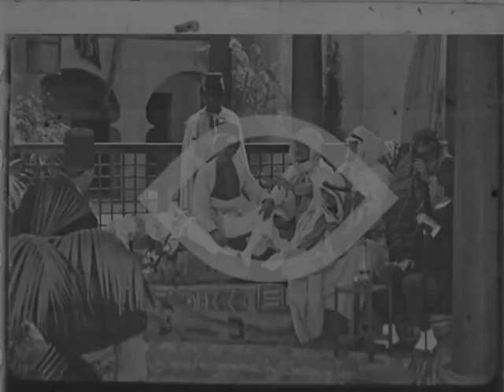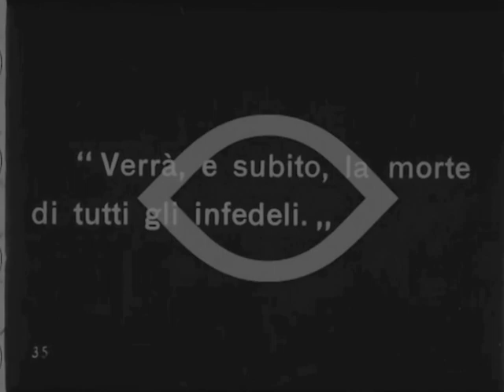Flame of the Desert 1919 - Geraldine Farrar, Lou Tellegen (Reginald Barker) ⚡Extremely Rare⚡ 46 min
редкие фильмы
희귀 한 영화
أفلام نادرة
レア映画